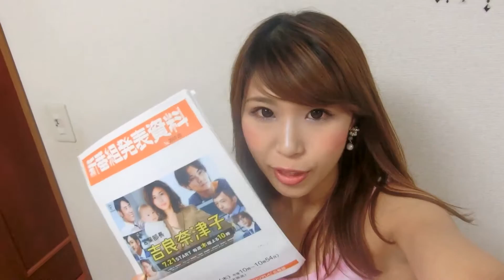営業部長 吉良奈津子 撮影スタジオセット見学行ってきました ゆわももチャンネル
フジテレビさんから撮影、SNSでのアップ許可いただいたので少しだけ現場の様子を紹介します(*^^*)